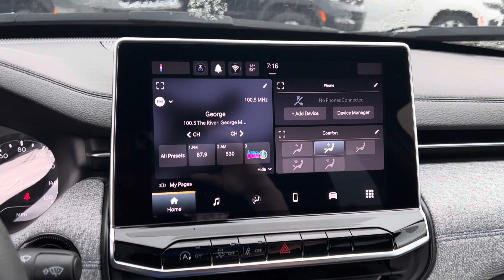2024 Jeep Compass Sport 4x4